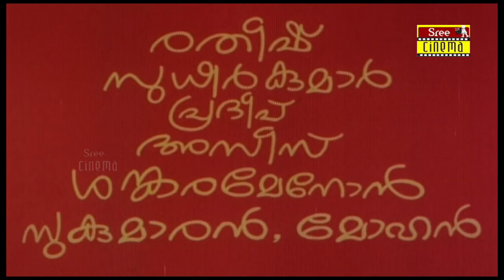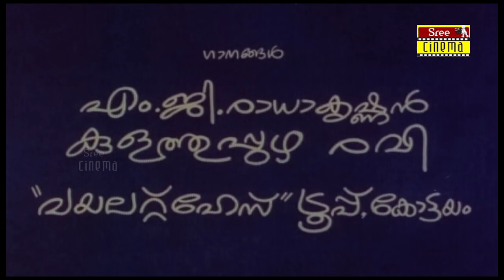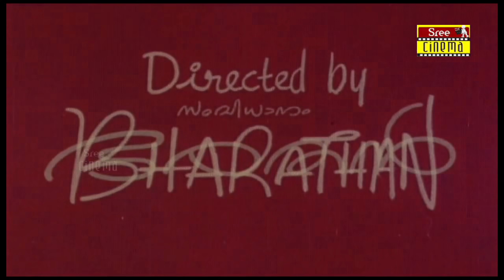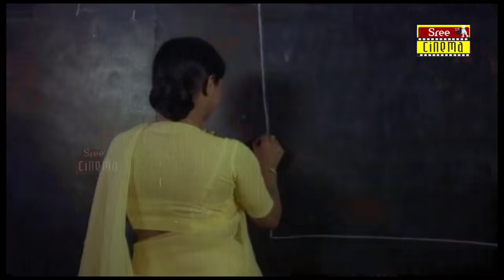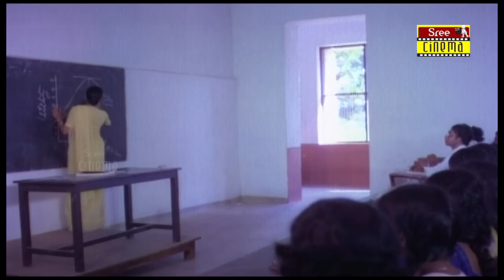Chamaram | Malayalam Full Movie | Nedumudi Venu | Zarina Wahab | Prathap Pothan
Chamaram is a 1980 Malayalam film written by John Paul Puthusery and directed by Bharathan, starring Nedumudi Venu, Zarina Wahab, Prathap Pothan and Ratheesh. The story is about the tumultuous affair between a student and his college lecturer, an uncommon type of love story in Indian Cinema.